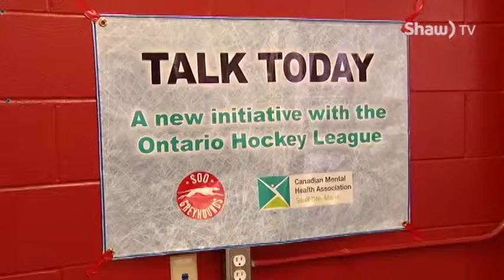Soo Greyhounds - Canadian Mental Health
The OHL and the Soo Greyhounds have a partnership with the Canadian Mental Health Association called Talk Today.